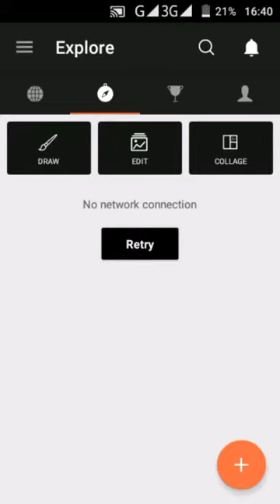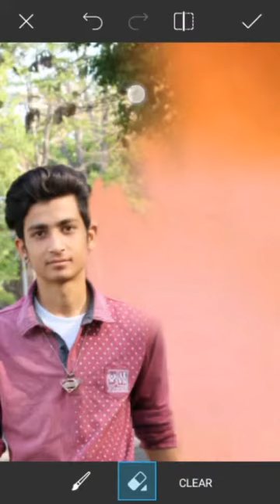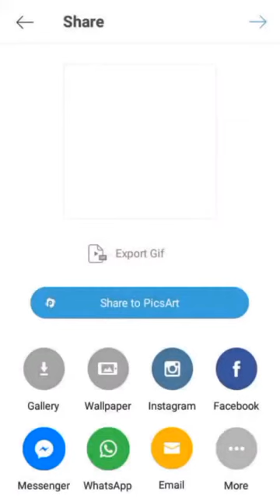super Picsart DSLR effect | how to edit background us